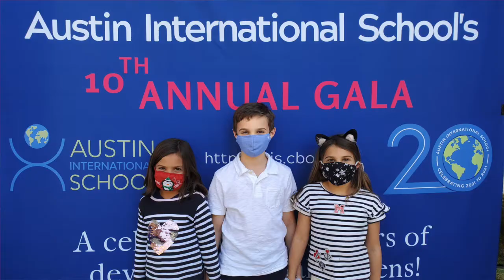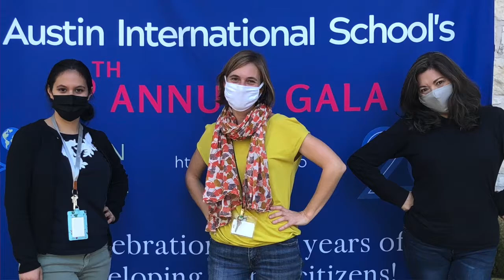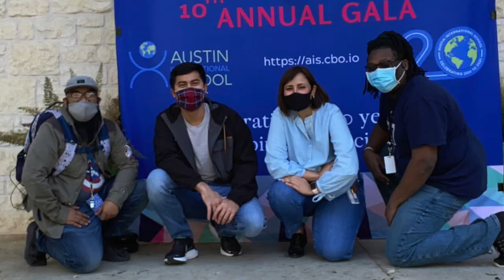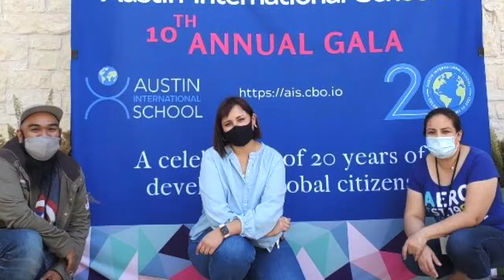AIS 10th Annual Gala Community Photos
Though we are not celebrating all together in person this year, we are so thankful for our community who have come together to make our 10th Annual Gala a great success! Merci, gracias, and thank you for all that you do every day at AIS. We love celebrating our amazing community with YOU!

Thank you also to The Watters for their rendition of Frenchman!